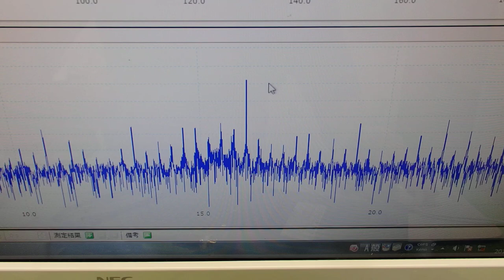超音波の音圧測定解析システム ultrasonic-labo